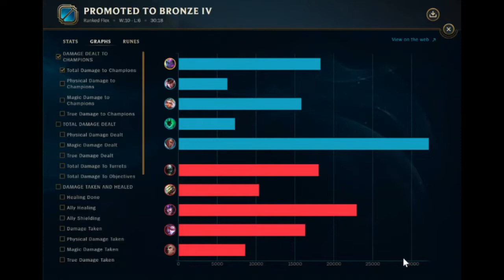Toxic Squad's Bullsh*ttery 7 | Another Unsealed Spellbook Nami Montage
"Jeremius: Jungler by Heart !"

When Vroom-Vroom ain't available, who's next in line for my supports?

Again, title and thumbnail says it all. Not too many fancy moments unlike the last two episodes, but this video features a couple of bruh moments that make you wonder if LoL is JUST 80% luck.

This episode features Jorjjj, Cells Of Cancer, Essential Oils, Jorj Waddles, and a lil' BlackBunny cameo. Flex or Norms, what are the odds when you're having fun anyway? "GGWOP" ;D

Sources:
0:11, 0:12, 0:24 - Patrick Star's "Leedle"
3:01 - Metamorphose - Over the Testament (Instrumental)
3:33
10:05 - LoL Kai'sa "NOT AGAIN" Emote
[BGM] 12:40 - TheFatRat & Maisy Kay - The Storm (Full Na'vi Nightcore)